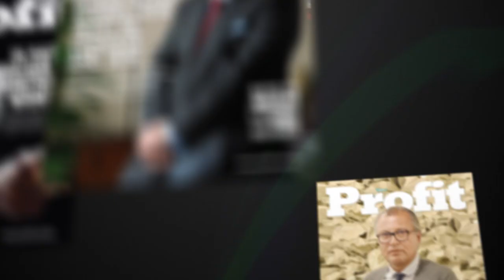Profit Weekly Roundup: Fuel’s going to get more expensive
In this episode, we avoid talking about Profit Editor Khurram Husain’s inclusion (without his consent) in the Economic Advisory Council - and his refusal to join it.
But hey, if it’s advice that the government wanted from the man, they could just click on the link.